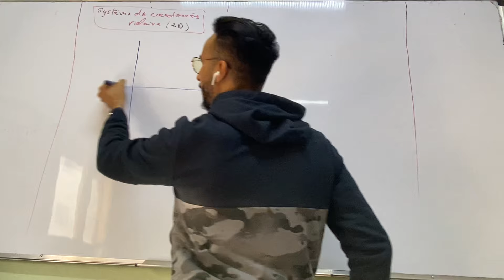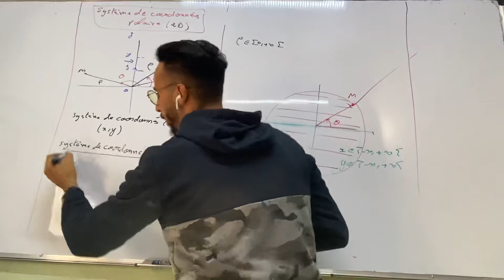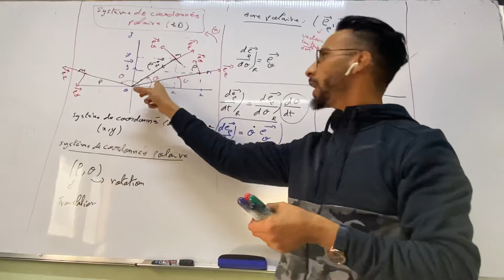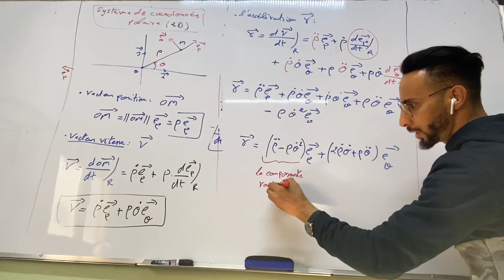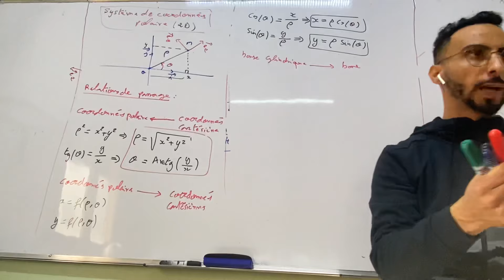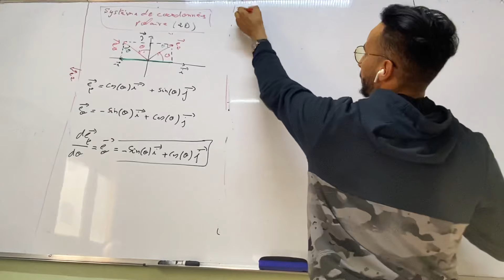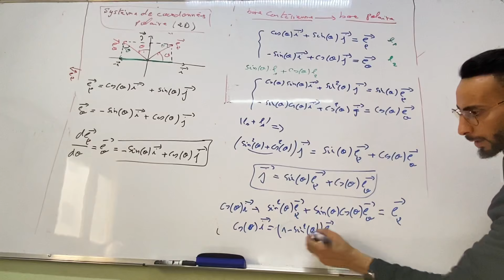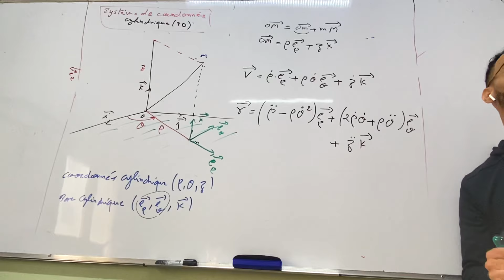Mécanique du point les coordonnées polaires et cylindriques